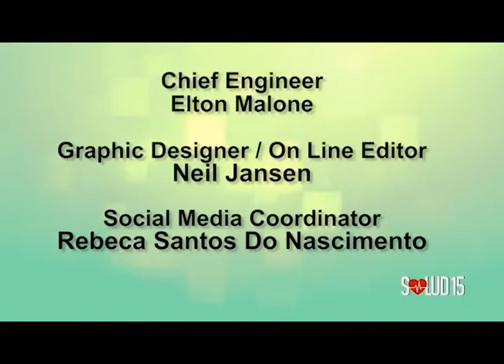Salud15 - Movecion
13 Mei 2015